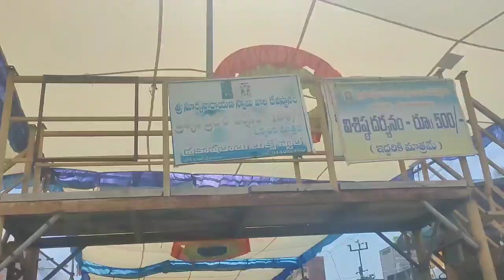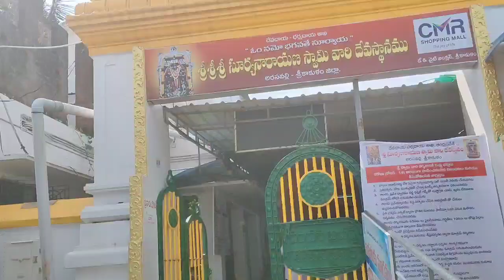లైఫ్ లో ఫస్ట్ టైం వంటరిగా వెళ్ళాను/అక్కడికి వెళ్ళాక తెలిసింది/ఎం చెయ్యాలో అర్థంకాలేదు/vlog